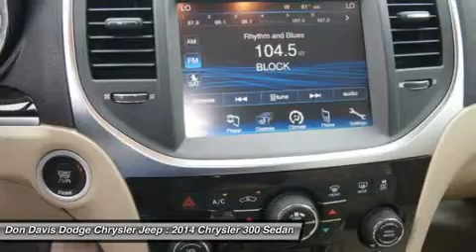2014 CHRYSLER 300 Arlington, TX E25289